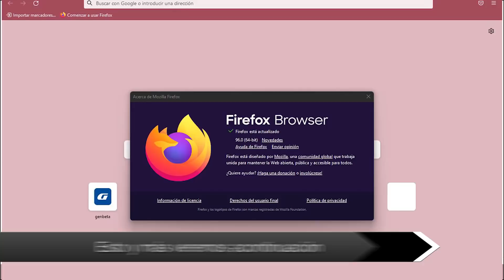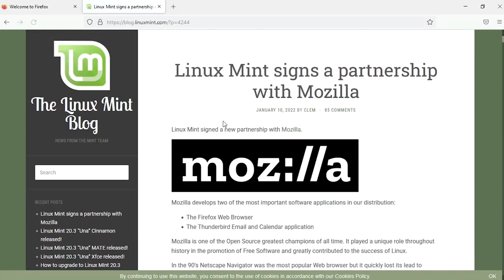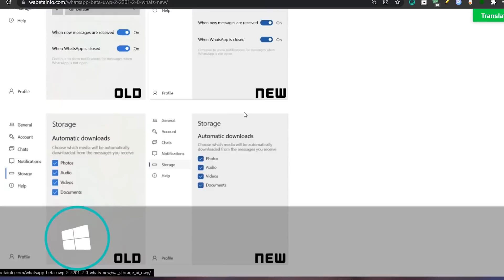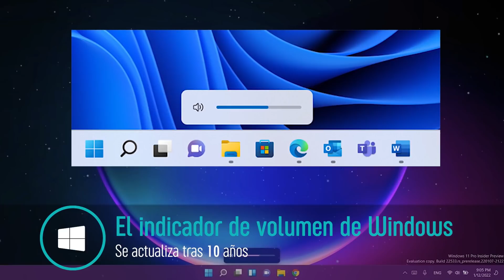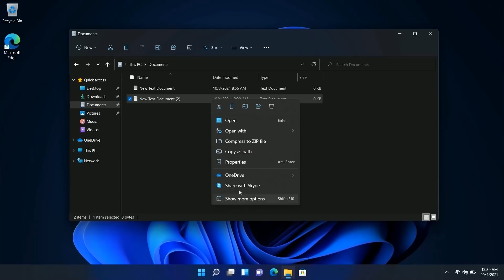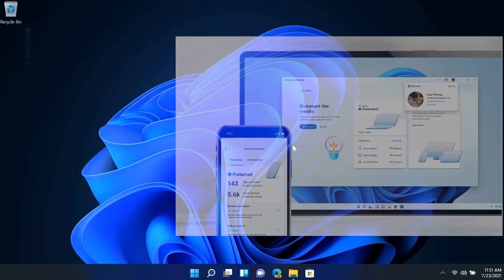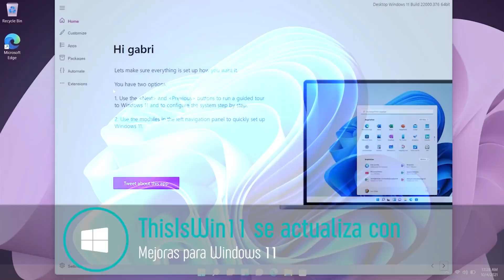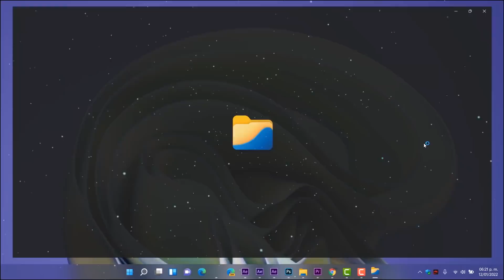FILTRAN⚡MAS del NUEVO Windows DEFENDER / ACTUALIZAN! Explorador FILES en Windows 11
⭐Desde la llegada de Firefox 96, Microsoft Team adopta la función de Walki tolki, WhatsApp (Beta) para Windows se actualiza con mejoras en el diseño, Más herramientas de terceros mejoran la productividad en Windows 11 y Mucho más.

00:00 Intro a Windows News
00:55 Firefox 96
02:18 Nueva función para Microsoft Teams
03:10 WhatsApp se rediseña en Windows 11
03:43 OneDrive ofrece experiencia en Mac
04:29 Ultima mejora de Windows 11 DEV
05:15 El explorador de archivos con optimización
05:59 El nuevo Windows defender
07:59 Se actualiza ThisIsWin11
08:38 Se lanza Pillbox Pro
09:07 FILES se actualiza con mejoras